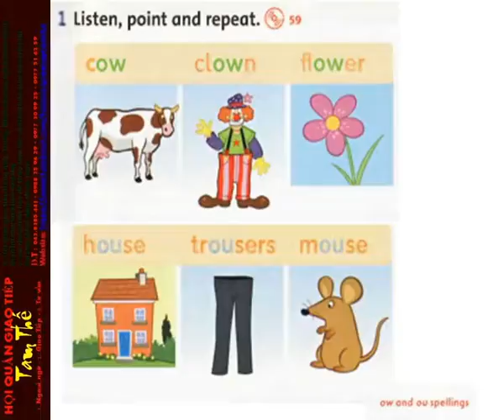59 Unit 7